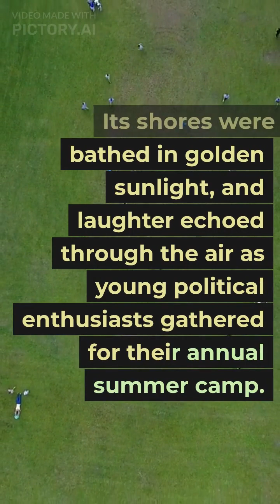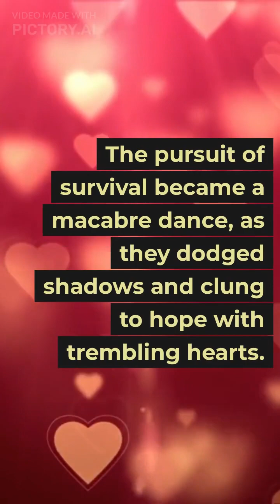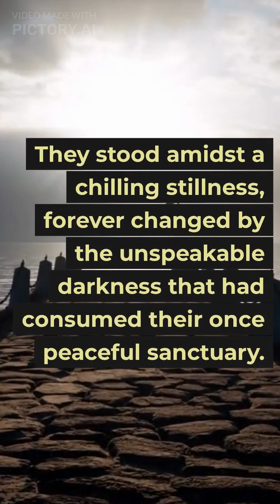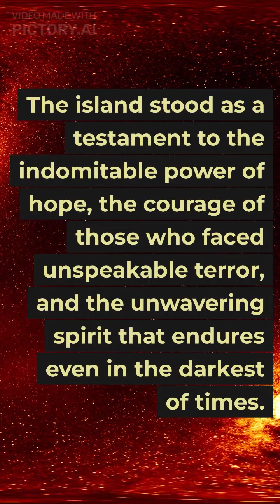Chilling Nightmare of Utoya: The Shocking True Story of Utoya Massacre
In this video, we'retelling the true story of Nightmare on Utoya. It's a horror crime story that will leave you sleepless nights!

It's hard to believe that something like this could happen, but it's true. In this video, we're telling the true story of Nightmare on Utoya, a horror crime that left hundreds dead. Learn how it all happened and be prepared to be scared to your core!